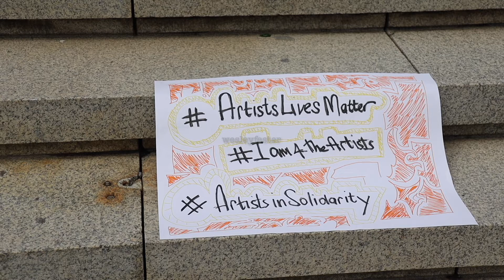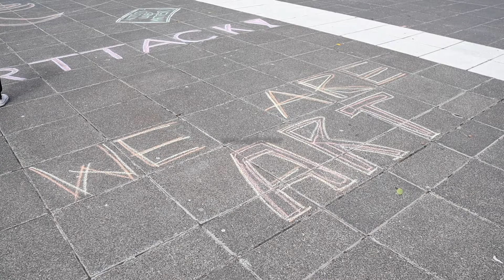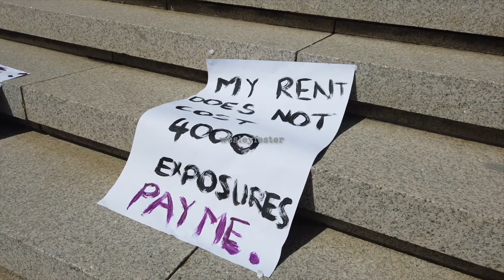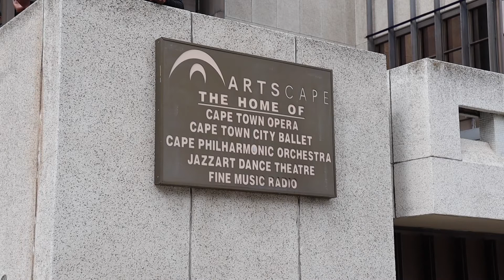Artists protest in Cape Town against lack of government funding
A group of artists held a protest outside the Artscape Theatre in Cape Town to highlight the lack of government funding for the artistic and creative industries since the start of the country’s Covid 19 lockdown in March 2020.

Nikki Froneman, who usually runs a creative artists agency, in her capacity as the media liaison for the protest said it marked a year since the Covid 19 lockdown started and 25 days since artists in Johannesburg occupied the National Arts Council offices to demand what has happened to the government’s stimulus package funds which were intended for creative industries.

Musician Terry Fortune came out to support his colleagues and said he was lucky enough to make it through Apartheid as an artist of colour and was more fortunate than his younger colleagues who still had to pay home loans and provide for their children.

Another artist stated she was fortunate enough to find alternate employment within the arts as she has multiple skill sets.